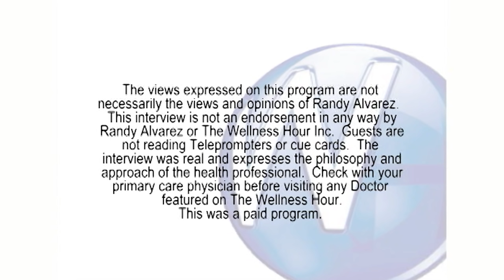Full Mouth Reconstructions | Dr. Roberto Macedo – St. Petersburg, FL dentist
Randy Alvarez, host of The Wellness Hour, interviews St. Petersburg, FL dentist Dr. Roberto Macedo.

Become a Guest
We’re always looking for licensed health practitioners with interesting health topics to come on The Wellness Hour to discuss their specialties.

Each week, The Wellness Hour airs on TV in approximately 80+ million homes across the United States and Canada, featuring some of the nation’s leading medical doctors, dentists and other licensed health practitioners. The show airs more than 2,400 episodes each month on cable, satellite and broadcast television.

The Wellness Hour has three divisions: Production, Advertising (Alvarez Advertising Agency), and Practice Management Consulting. In addition, the Wellness Hour Website has become an extensive online medical resource for both doctors and the public to stay up to date on health news or find a physician.

The medical news show has become a television and social media platform for doctors and healthcare practitioners to discuss their expertise, innovations, and breakthroughs in their specialty with the communities they serve. The show makes patients feel like they know you before they come into your practice.